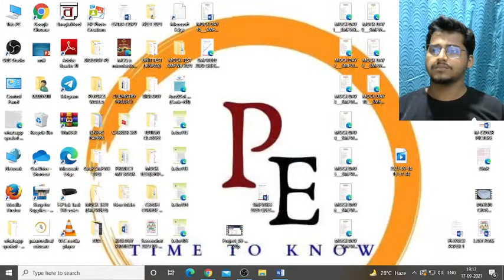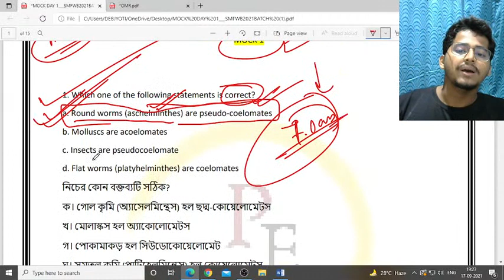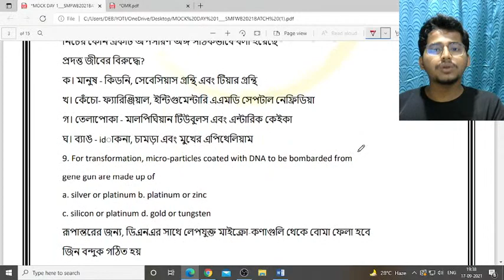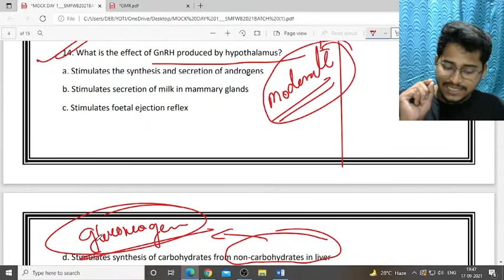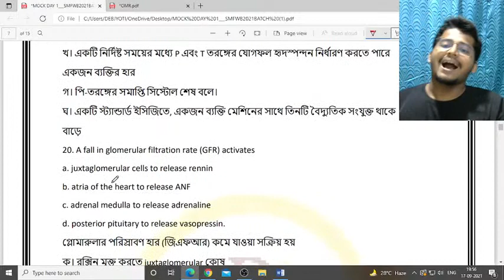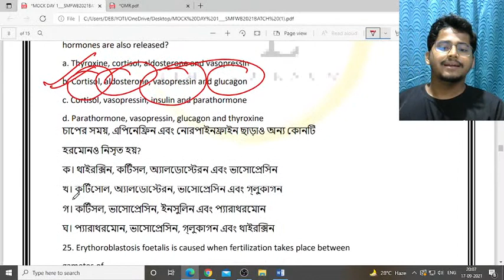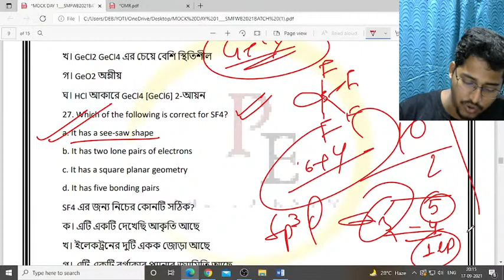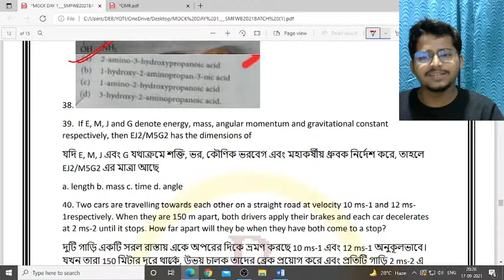MOCK TEST 1 SOLUTION || SMFWB 2021